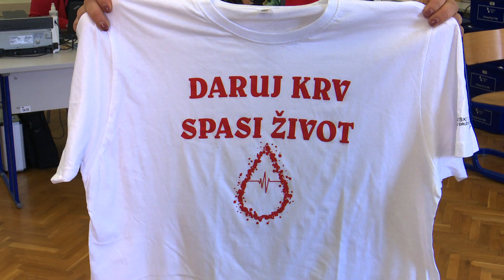SBTV - DNEVNIK - AKCIJA DARIVANJA KRVI NA SVEUČILIŠTU U SLAVONSKOM BRODU - 26.05.2021.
Sveučilište u Slavonskom Brodu danas je bilo centralno mjesto za sve dobrovoljne darivatelje krvi. Tako je nastavljena odlična suradnja Hrvatskog Crvenog križa i brodskog Sveučilišta, a na današnju akciju odazvao se značajan broj građana, studenata ali i sveučilišnih djelatnika.

DNEVNIK SBTV-a | PON-PET | 20:00 i 22:00